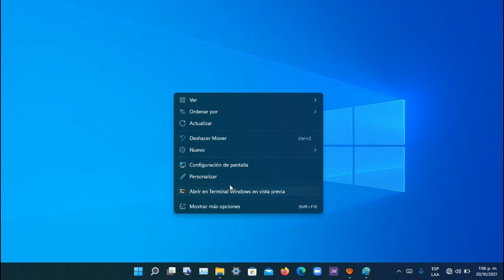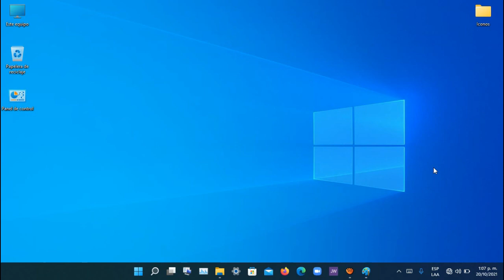Recuperar mis iconos del escritorio que desaparecieron en Windows 11